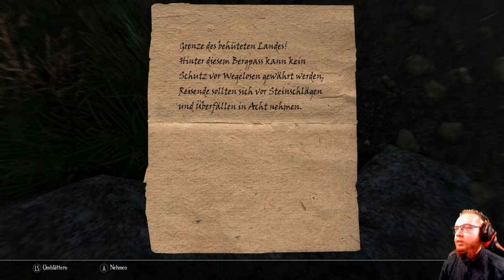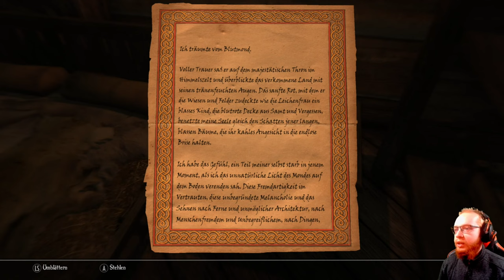Enderal 🗡️ 003: Komm schon, sei kein Frosch | Blind Lets Play